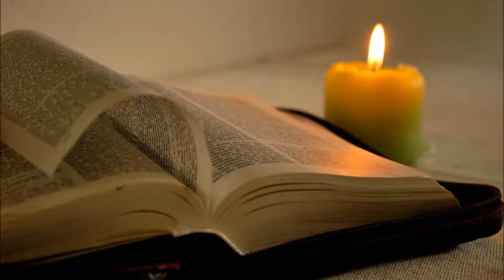讃美歌２８７番「イエス君の御名は」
How sweet the Nam of Jesus sounds
John Newton

ST. AGNES
John Bacchus Dykes